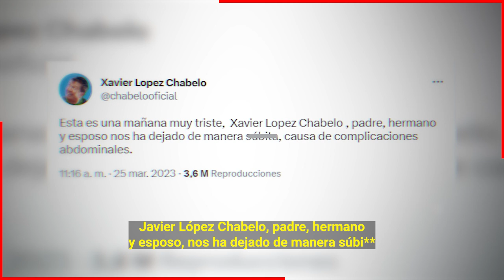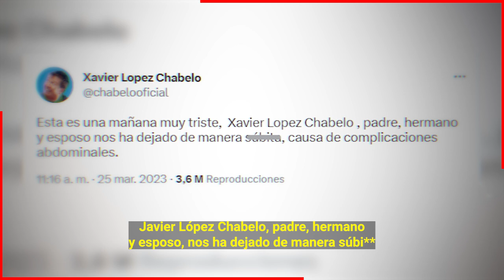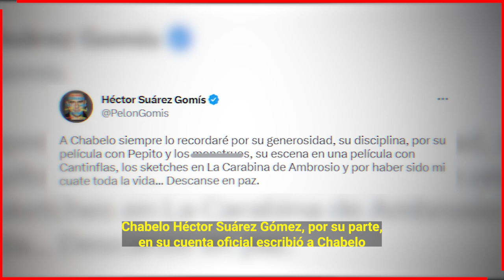🎚️🖤𝗣𝗶𝗲𝗿𝗱𝗲 𝗟𝗮 𝗩1𝗱𝗮 𝗫𝗮𝘃𝗶𝗲𝗿 𝗟𝗼𝗽𝗲𝘇 𝗥𝗼𝗱𝗿𝗶𝗴𝘂𝗲𝘇 𝗠𝗲𝗷𝗼𝗿 𝗖𝗼𝗻𝗼𝗰𝗶𝗱𝗼 𝗖𝗼𝗺𝗼 𝗖𝗵𝗮𝗯𝗲𝗹𝗼 ¡ 𝗨𝗟𝗧𝗜𝗠𝗔 𝗛𝗢𝗥𝗔 ! 😭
Este dia partio de este mundo Xavier Lopez Rodriguez mejor conocido como Chabelo fue por medio de la cuenta de Twitter del famoso comediante donde su familiares de diron la noticia.

Ésta es una mañana muy triste", el actor mexicano Xavier López, conocido por su personaje televisivo de Chabelo, murió el sábado a los 88 años "de manera súbita",

Bitcoin:
Trading:
ecommerce: